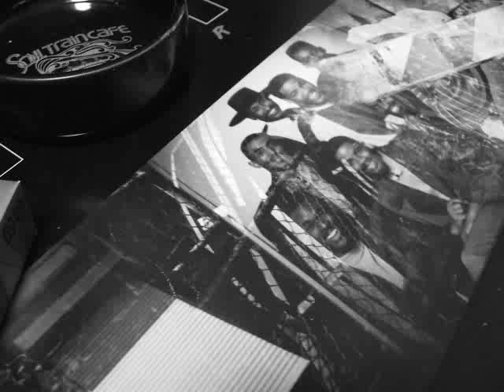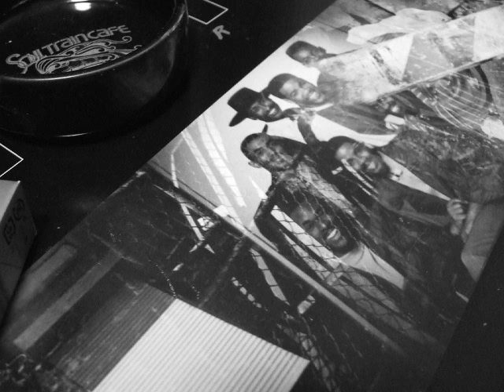729 Dazz Band - Let It All Blow [Long Version] (1984)